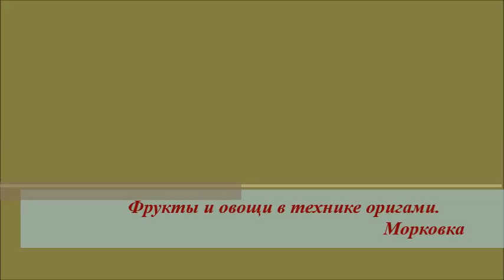Фрукты и овощи в технике оригами.Морковка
В этом видео ваш ребенок научится делать простую морковку в технике оригами...